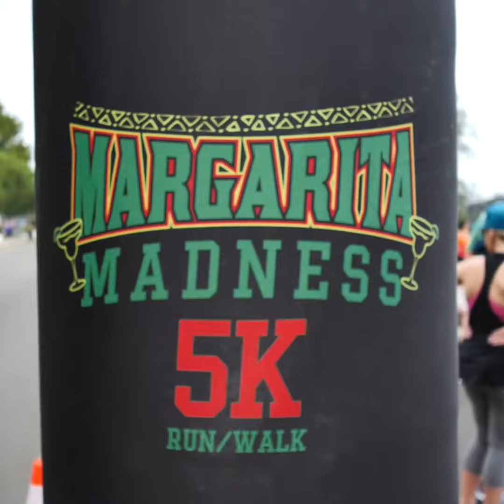Event - MM5K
• About Me:-
Hello, I am Rohit, a Professional video editor, Motion graphics designer & VFX Artist. I Post my Work on this YouTube channel. I'm well organized, reliable, a quick learner & experienced. Client satisfaction is always my priority. If you give me an opportunity, you won't regret it.

• Work History:-
• Fiverr -  I'm a Level 2 Seller On Fiverr, offering Professional Video editing services for over two years. I have realized more than 400+ projects till now, with many five-star reviews and positive feedbacks.

• Upwork - After great success on Fiverr, I have started working on Upwork.  I have realized few projects on Upwork as well.

I use Adobe Premiere Pro for video editing and Adobe After Effects for Motion Graphics, VFX, and 2D animation. I use Adobe Photoshop and Illustrator to create graphics and edit images.

• What more will you get from me?
• Quality work
• Quick customer support
• 100% satisfaction
• Delivery ASAP

If you choose me, you can be assured that you are getting top-notch expertise in post-production work as well as someone who will complete your jobs correctly the first time.

I'm available every day from 5 AM IST (Indian Standard time) To 11 PM IST.